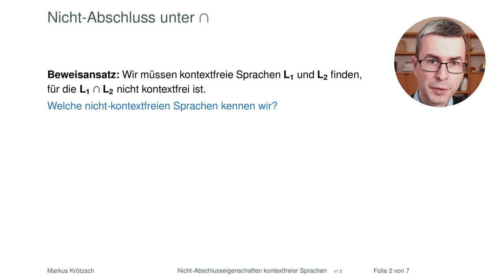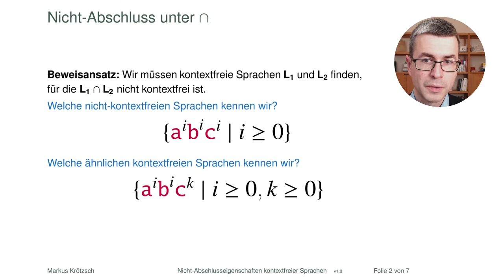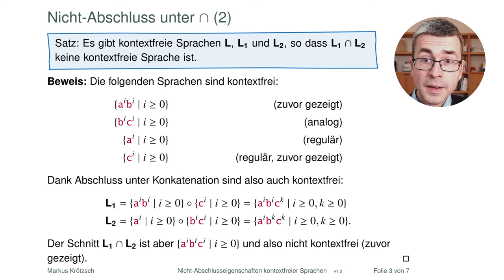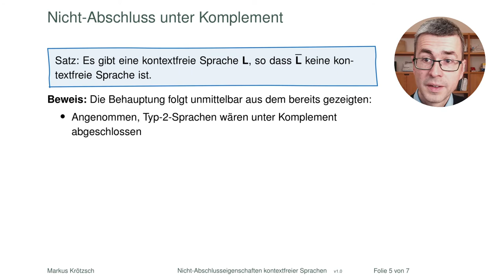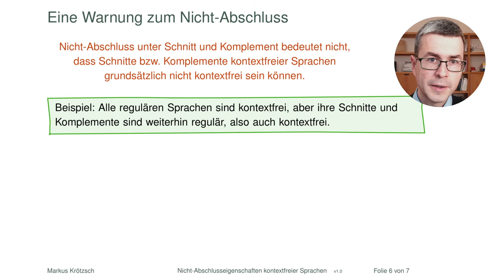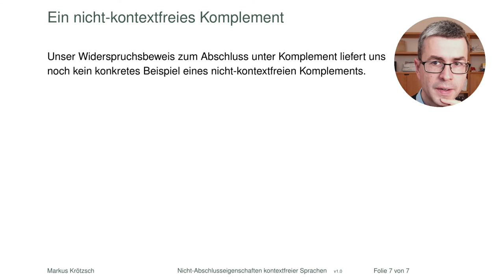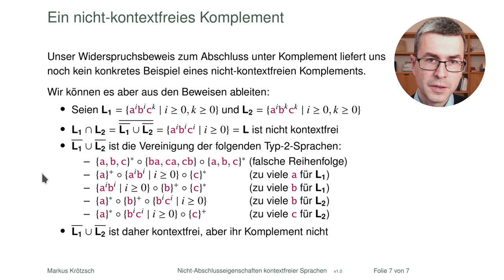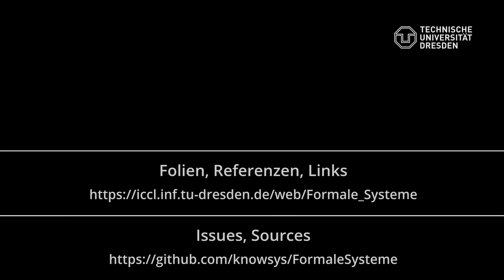Schnitte und Komplemente kontextfreier Sprachen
Schon mit einfachen Operationen kann man aus kontextfreien Sprachen nicht-kontextfreie Sprachen erzeugen. Wie das sein kann, erklären wir in diesem Video.